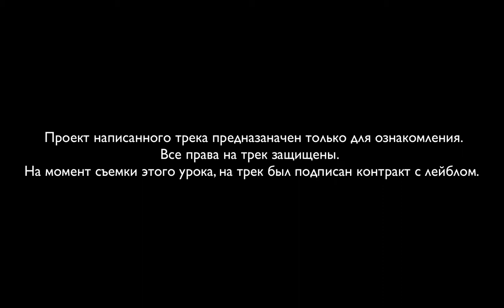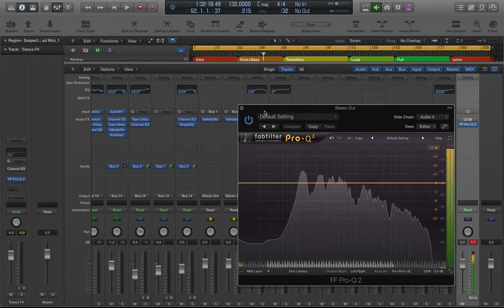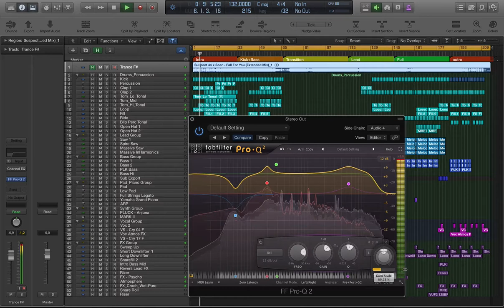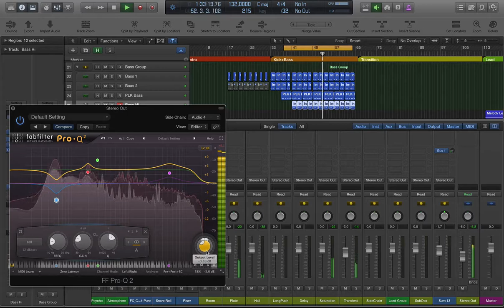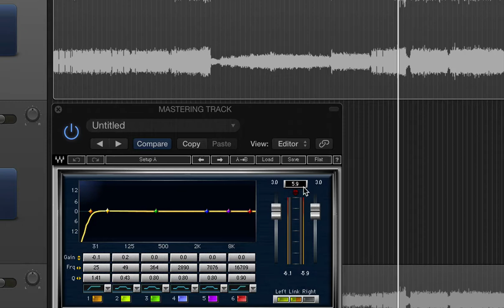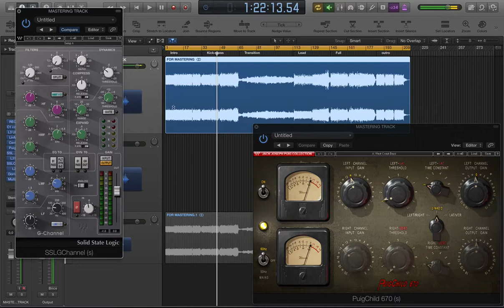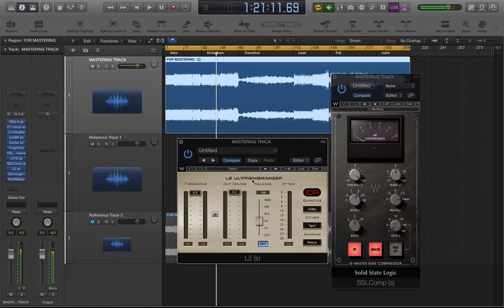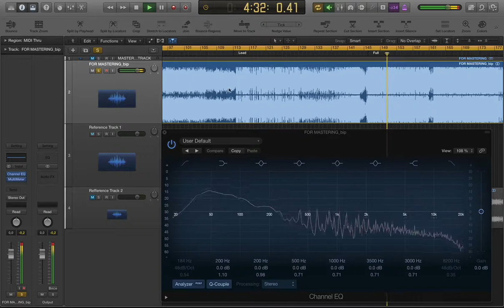Звучание на Миллион с Maver Maers. Урок №12 - Мастеринг [Logic Pro Help]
Заключительная работа над треком из тренинга "Звучание на миллион" с Maver Maers, урок №12 - Мастеринг .